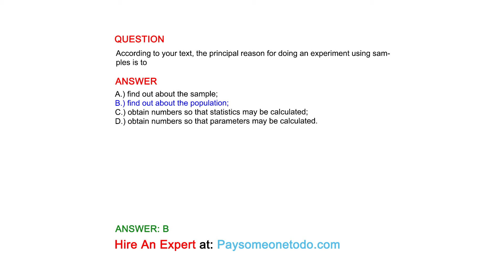According to your text, the principal reason for doing an experiment using samples is to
QUESTION

ANSWER
A.) find out about the sample;
B.) find out about the population;
C.) obtain numbers so that statistics may be calculated;
D.) obtain numbers so that parameters may be calculated.